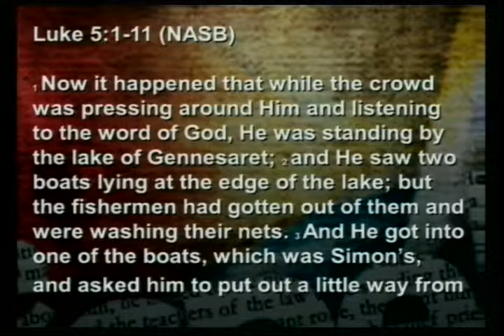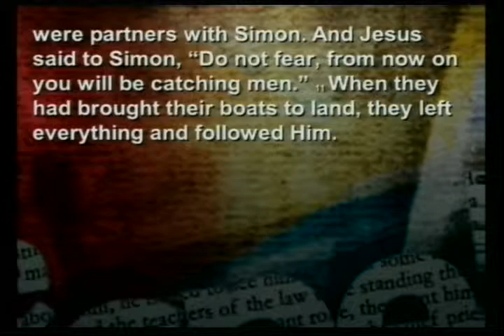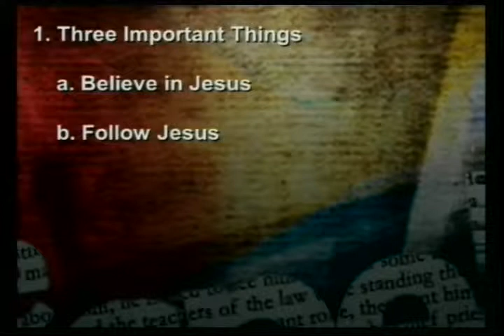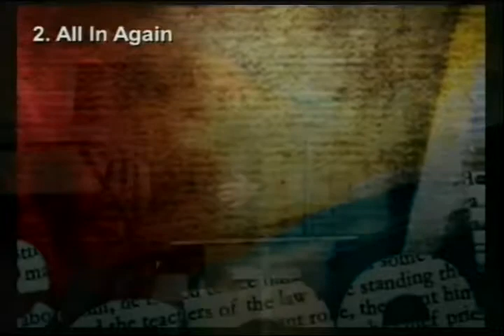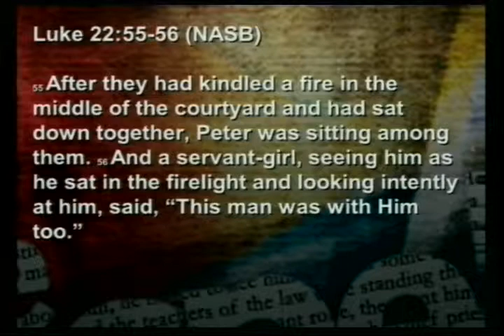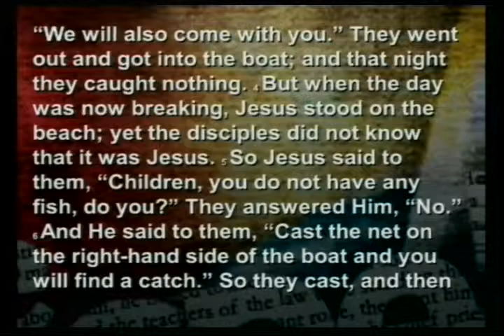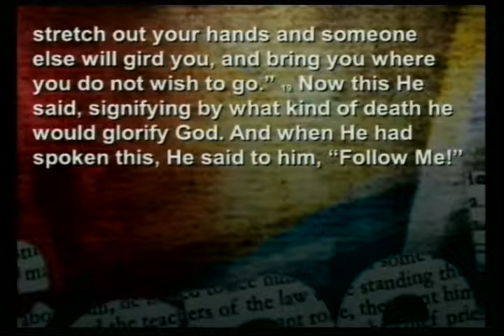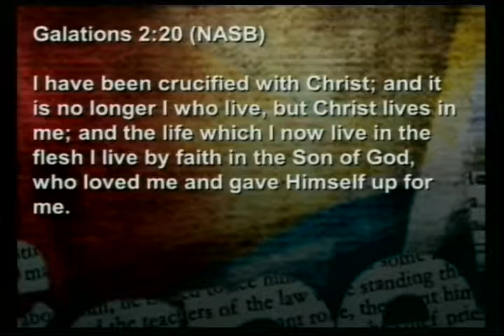All In Again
Speaker: Tom Flaherty
Scripture: Luke 5:1-11, Matthew 4:18-20